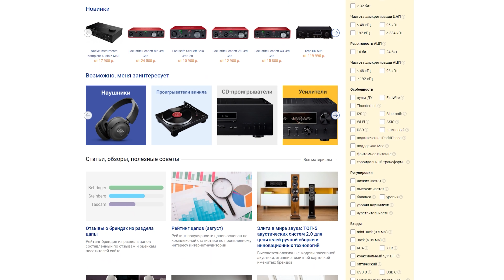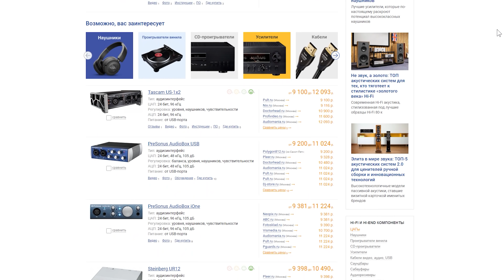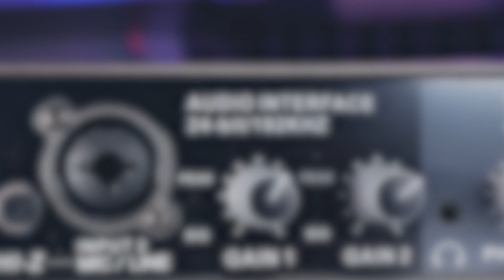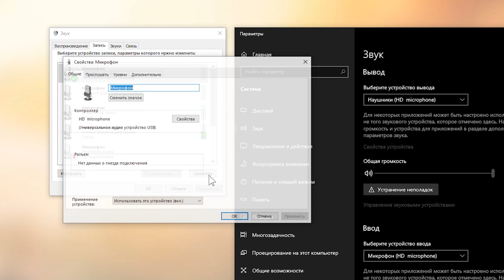XTUGA E22: Самая дешевая звуковая карта с фантомным питанием | ОБЗОР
В этом обзоре я протестирую звуковую карту XTUGA E22, это двухканальный аудио интерфейс с фантомным питанием (48v) и XLR разъемами для подключения микрофонов и инструментов. XTUGA E22 на Aliexpress

На что я делал озвучку этого видео:
Тесты: RODE NT1a

Навигация:
0:00 Обзор XTUGA E22
0:30 Краткое содержание обзора
0:45 Внешний вид и распаковка
3:00 Органы управления и функционал XTUGA E-22
4:13 Настройки аудио карты в Windows и ASIO драйвер
4:52 Сравнение шума XTUGA E22 с Focusrite Solo и Behringer UM2
6:25 ASMR тест звуковых карт на максимальной громкости
8:00 Заключение по уровням собственного шума
8:25 Тест записи голоса в обычных условиях
10:59 Заключение и выводы про звуковую карту XTUGA E22